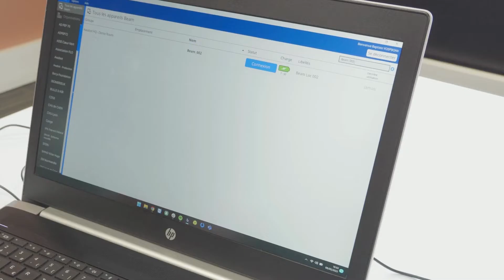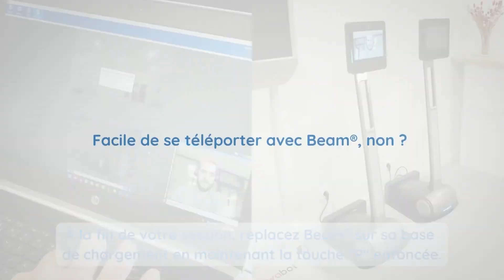Robot de téléprésence Beam® : pilotage et fonctionnalités | Awabot